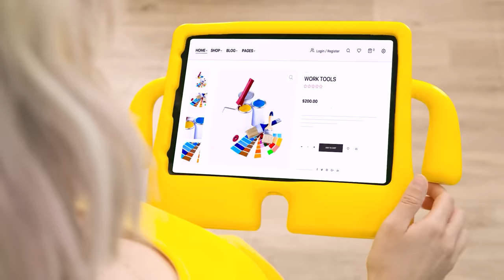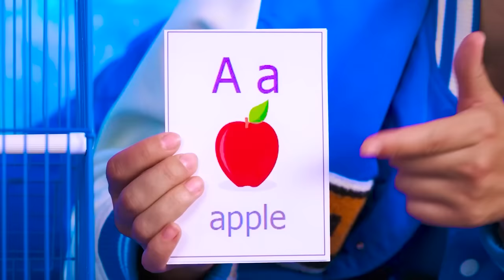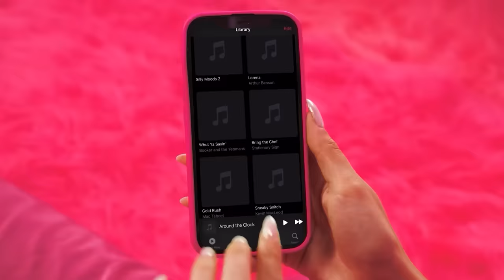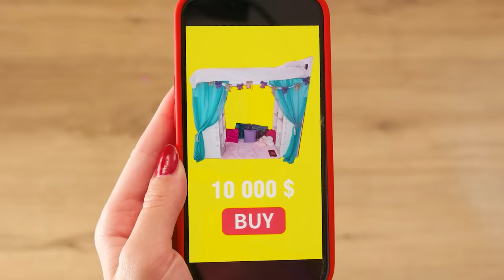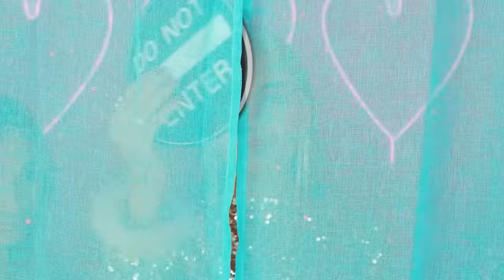बिस्तर के नीचे गुप्त कमरे चार रंगों की चुनौती | मजेदार स्थितियां BaRaDa Challenge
अपना खुद का आरामदायक कोना रखना हर किसी का सपना होता है! नई चुनौती में शामिल हों!